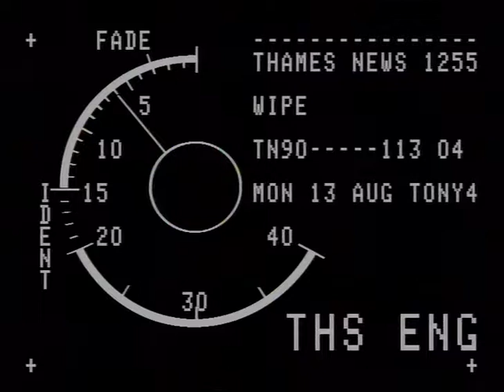Window Cleaning | Car Window Cleaners | Traffic lights | TN-90-113-006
Cleaning car windows while they are waiting for the lights to change can be a lucrative business.
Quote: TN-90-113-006